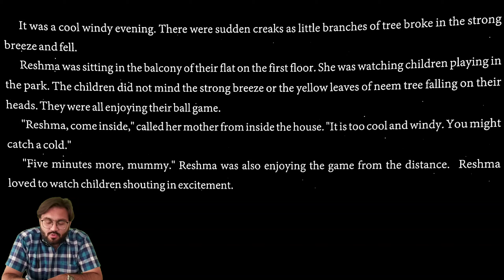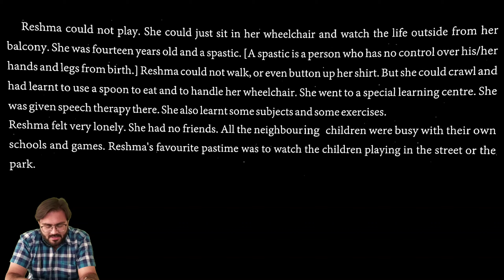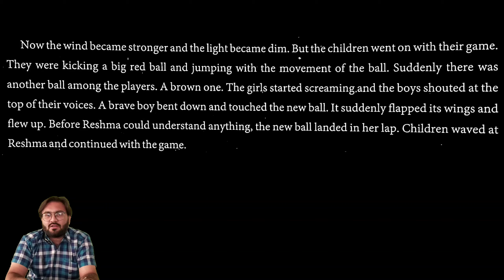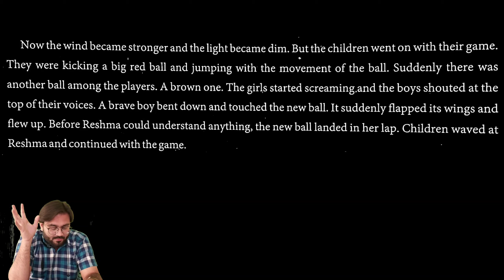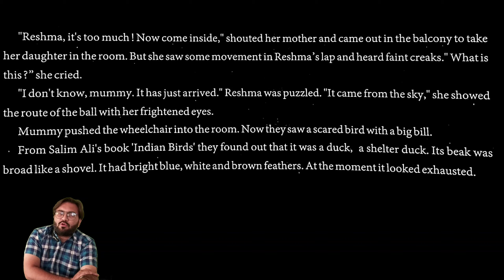STANDARD 9TH | SEM-2 | ENGLISH | 9.A FRIEND FROM SKY | PART-1 | GSEB | NCERT